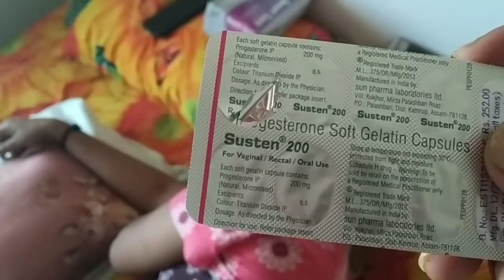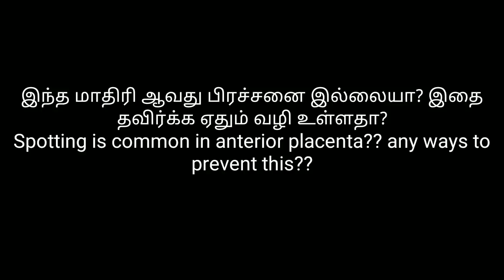(தமிழ்) She Gets Spotting | Is it Common in IVF Pregnancy ?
Does pregnancy spotting is common in ivf pregnancy treatment.

Name: Rajesh / Sairabanu
Religion: Hindu / Muslim
Married  Since 2009
City: Chennai